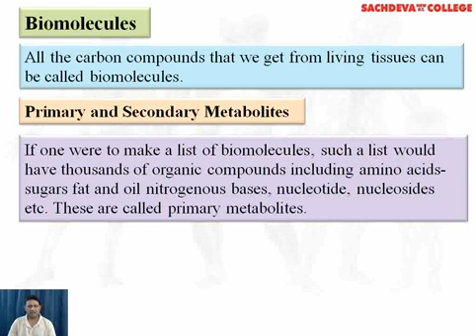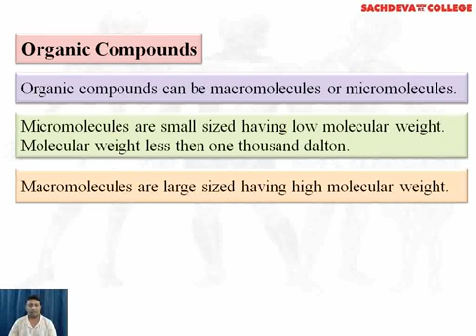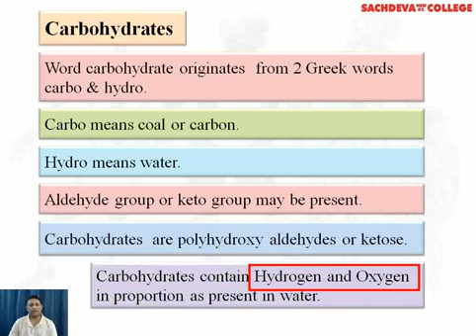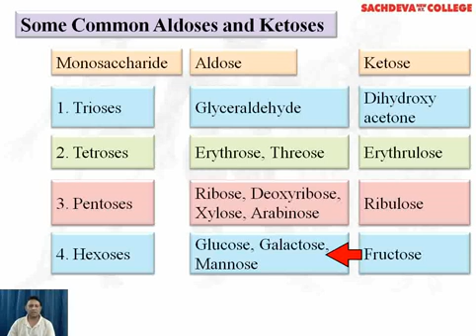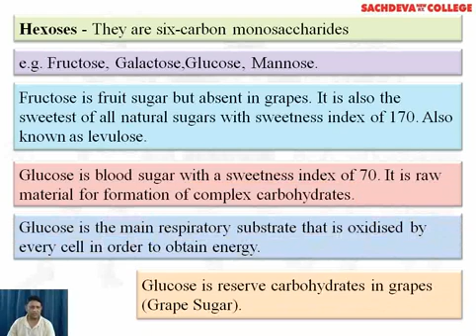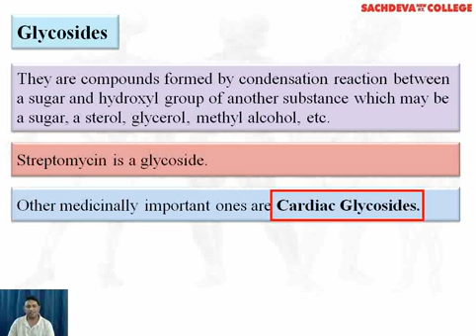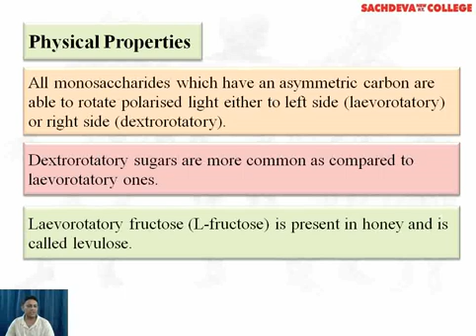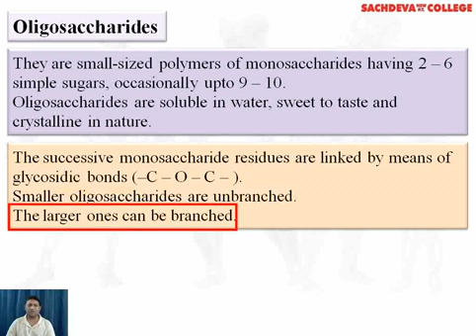Chapter - 9 Biomolecules - Lecture-1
Although there is a bewildering diversity of living organisms, their chemical
composition and metabolic reactions appear to be remarkably similar. The
elemental composition of living tissues and non-living matter appear also to be
similar when analysed qualitatively.

Know about :
- primary and secondary metabolites
- organic compounds
- how to analyze chemical composition
- carbohydrates

Class 11th